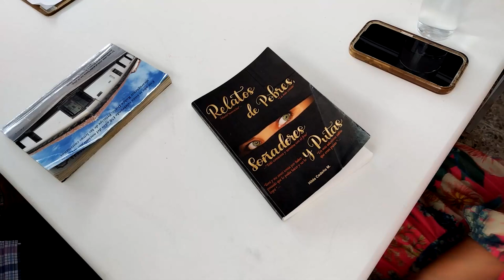El club de lectura es una gran oportunidad que brinda la Biblioteca Pública de Pérez Zeledón